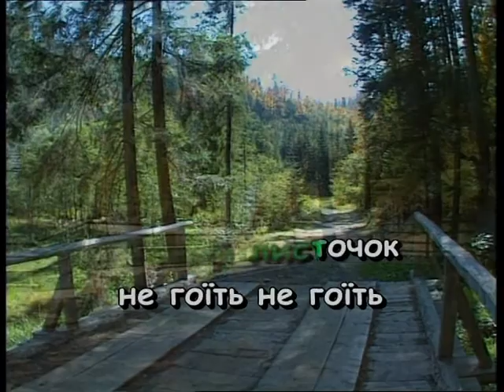ПОРІЗАЛА ПАЛЬЧИК — караоке Українська народна пісня Ukrainian folk song karaoke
Українська народна пісня ПОРІЗАЛА ПАЛЬЧИК — караоке